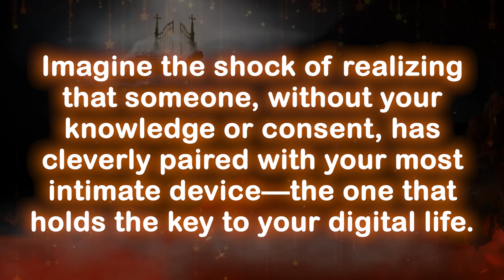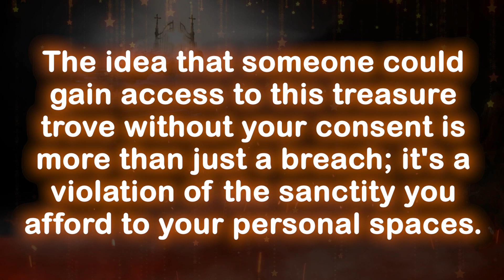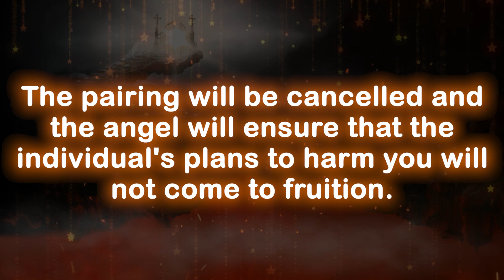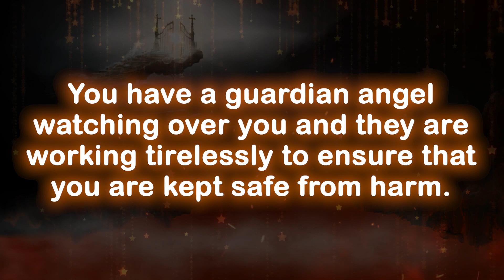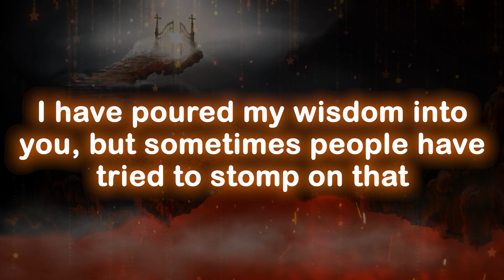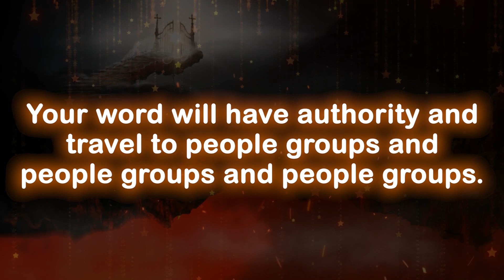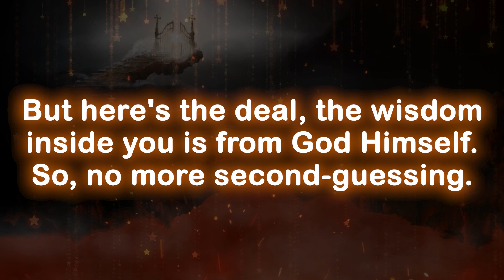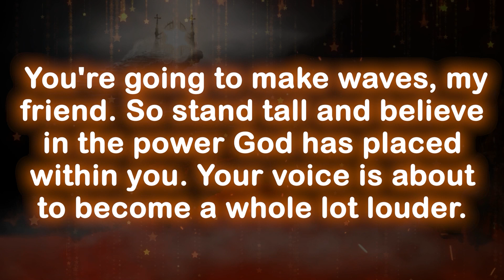Someone is cleverly paired with your phone without your consent and...